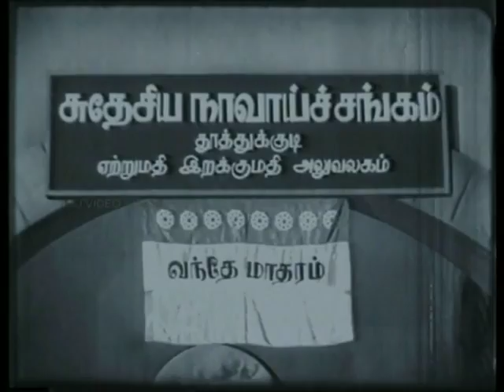Kappalottiya Thamizhan Full Movie Part 6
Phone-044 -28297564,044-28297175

Kappalottiya Thamizhan (English: The Tamilian who launched a Ship) is a 1961 Tamil patriotic film directed by B. R. Panthulu. Starring Sivaji Ganesan and Gemini
Ganesan in the lead roles, the film is based on the life of Va Vu Chidambaram Pillai, who founded the Swadeshi Stream Navigation Company to break the monopoly of the
British over maritime trade out of India. Upon release, the film received critical acclaim and was adjudged the Best Tamil Film at the 9th National Film Awards,
however it failed at the box office.